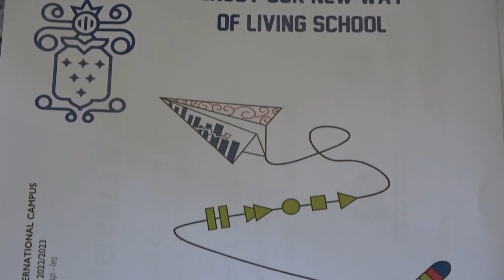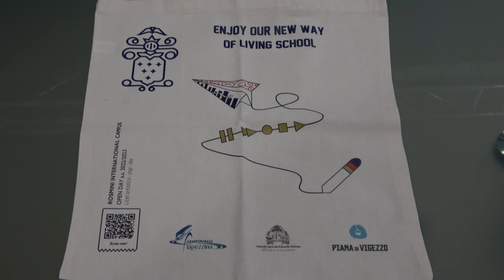Il Rosmini International Campus di Domodossola ha attivato l'agenzia didattica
12 dicembre 2022 - E' l'anello che collega la scuola al mondo del lavoro con percorsi che vanno sempre più verso la professionalizzazione degli studenti. Una realtà che manca nel nostro Paese. Gli alunni - in particolare quelli del liceo artistico - lavoreranno sul fronte della comunicazione con i docenti di grafica e audiovisivo/multimediale per specifici committenti. Tre gli sponsor che hanno già creduto nel progetto: Piana di Vigezzo, Ferrovie Vigezzine e azienda vitivinicola Edoardo Patrone